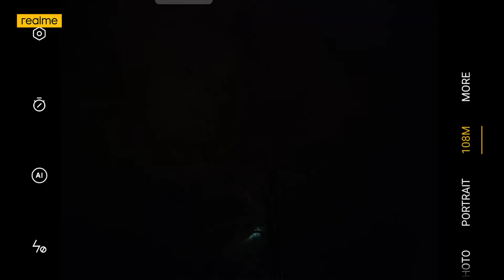realme Showmaker | Episode 3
realShowmaker Episode 3: 🏘Capture the Northern Lights

All you need is a realme8Pro for your next aurora chasing trip!